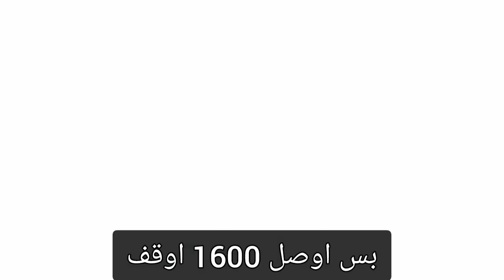افوز بالبتي للمرة 7 ورا بعض ؟ || genshin impact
اغراض يلان و ليني و البيلد المناسب

يلان

ليني

genshin_fights

ديسكوردي